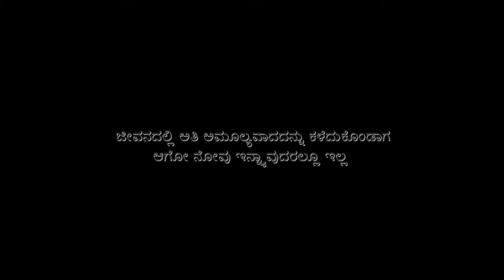APAGHATA | OFFICIAL SHORT MOVIE TRAILER | ABHIRANG | KANNADA | 2021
Hi... Hello. Awesome peoples 😍😍😍😍
Namaskara Elrigu. 🙏🙏🙏🙏

Presented By :

RR STUDIO'S

In Assocciation With
team WALK

Cinematography & Editing
*KIRAN.K*
*VIGNESH*
Creative Head
Nimm VJ
DIALOGUES
*LAXMINARAYANA B*
Story - Screenplay - Direction
*ABHIRANG*